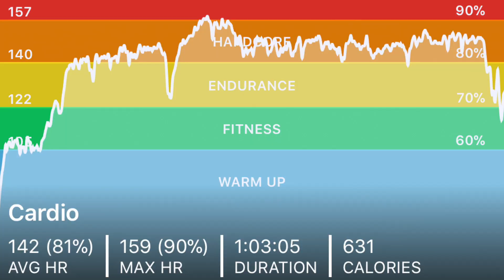Hard Core Cardio - VLOG 149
A little personal update from the Stairmaster.

This vlog shot on my iPhone 8 Plus.

My Vlogging gear:

One of the common questions I get is... "What gear do you use to create your videos?"

(Amazon Link)

(Amazon Link)

(Amazon Link)

My Super Bokeh (Blurred Background) Lens For the Canon M6 -  Canon EF-M 22mm f/2 STM Lens
(Amazon Link)

(Amazon Link)

The Gimbal I use for the Canon EOS M6
(Amazon Link)

My Wide Angle Lens for the Canon M6 - Canon 11-22mm STEM Lens
(Amazon Link)

(Amazon Link)

ARCA Swiss Mounting Bracket
(Amazon Link)

ARCA Swiss Mounting Plates
(Amazon Link)

(Amazon Link)

(Amazon Link)

(Amazon Link)

(Amazon Link)

Note: The video gear that I use for my "IN STUDIO" setup can be found